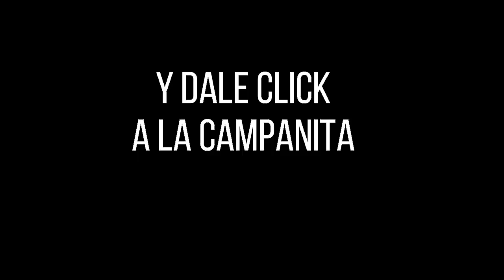Lotería de Boyacá Resultado SÁBADO 18 DE JUNIO 2022 ✅🥇🔥💰 PREMIO MAYOR Y PREMIOS SECOS